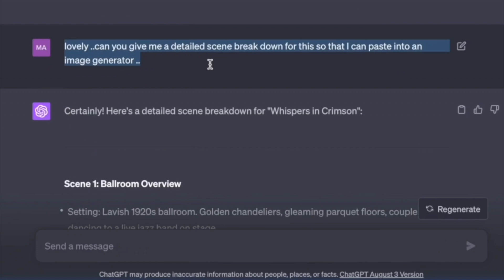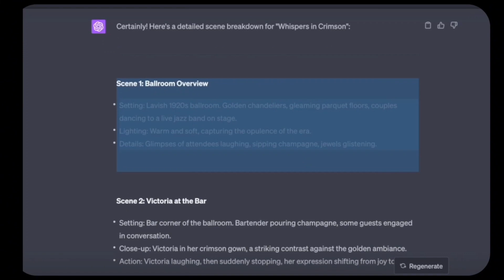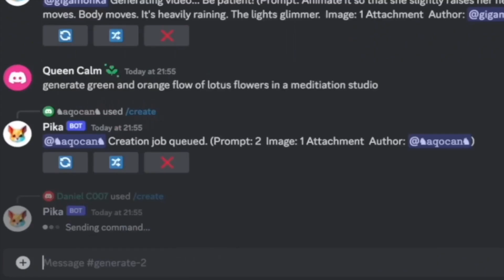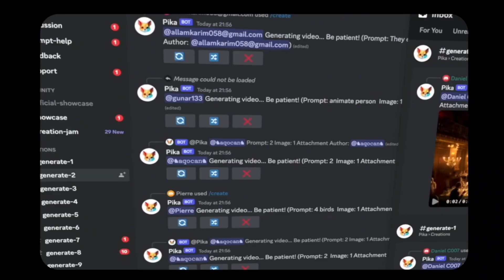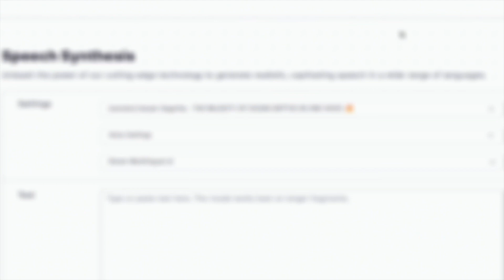Create Your Short Film with Ai |3D Animation with Ai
Dive into the captivating world of AI filmmaking with our hands-on tutorial! We've crafted a thrilling murder mystery using some of the coolest AI tools out there. Join us as we explore ChatGPT, Midjourney, Pika Labs, Runway ML, Leia Pix AI, and Elevenalabs. It's not just about the tech; it's about the journey, the creativity, and the fun of bringing a story to life. Let's make movie magic together! 🎬✨

Sites used and mentioned above

4. Runway ML Gen 2

My Gear :
Wireless Mike by Grenaro
Apple Mac book pro

Books that I feel impacted my life
The 4 Hour Work Week Book by Tim ferris

Some Cool AI Web Links that I use frequently

The above information provided is for entertainment purposes only and the information provided in the video is accurate on the date of posting the video but may not be accurate in the future .